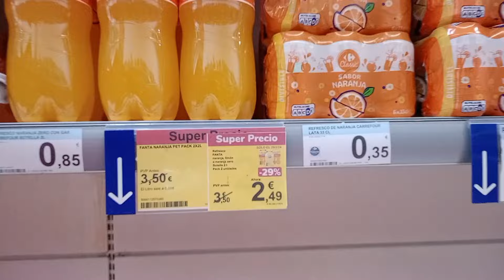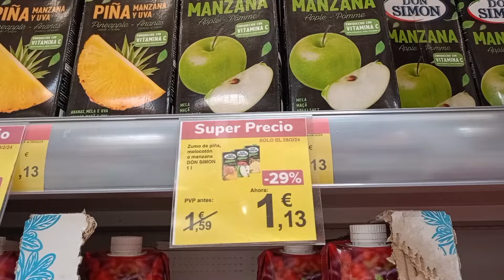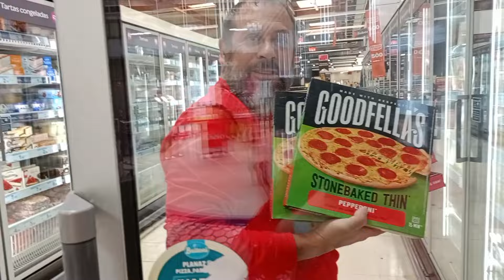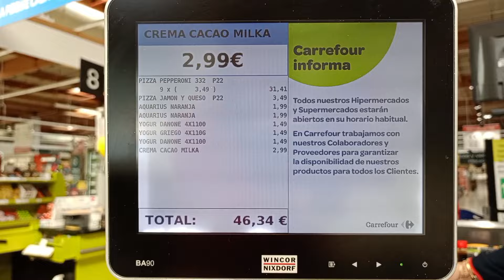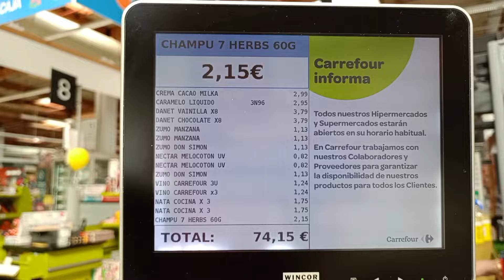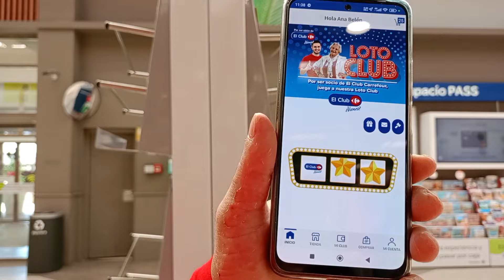Compra Carrefour: Oferta día del extra 29!!,merece la pena!!😉🛒🎉